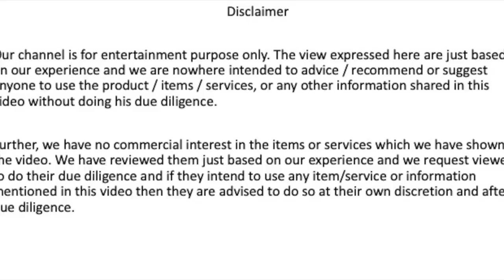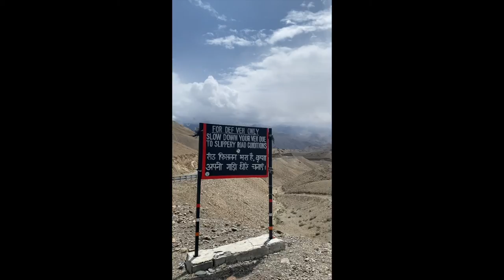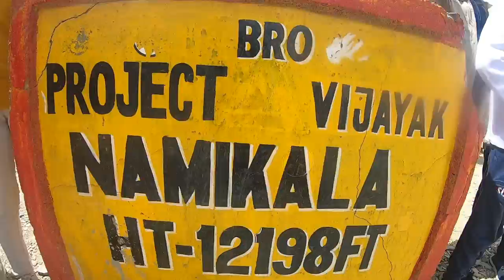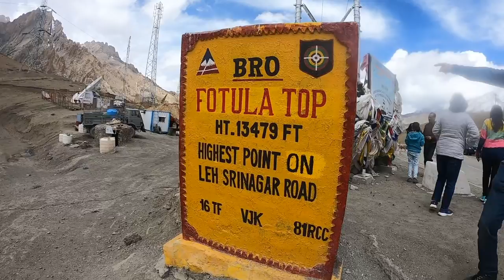SharmaFamilyChaliLadakh -Part 13 ! तो हम लद्दाख पहुंच गए (P2) - kargil to Lamayuru -मज़ेदार रास्ता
Watch "Sharma Family" starts from Kargil to Leh & crosses Mulbekh, Namika-La "sub 12k feet" , Fotu-La "Sub 13k Feet" & reach Lamayuru Monastery .

Mulbekh - Just 45 km short of Kargil on the Leh-Kargil road is a place called Mulbekh which is famous for its rock carved Buddha , reminiscent of Bamiyan Buddha carvings in Afghanistan. It's within a small temple on the left side of the road.

Namika-La -‘Land of the Passes’ as it is said - Ladakh is blessed with a number of beautiful and attractive passes. This is perhaps one sole reason why the endurance traveller always seeks for adventure in these regions.

Namikala Pass, or Namika Pas, is a high mountain pass located at a height of 3,700 meters along the Srinagar-Leh Highway. It is famous among the mountain passes of Ladakh because it is one of the highest passes between Leh and Kargil.

Fotu La - Fotu La Pass is the highest point on the Srinagar Leh Highway, but is counted among the tourist attractions of Ladakh for its wonderful photography opportunities. It is located at an altitude of 4,108 meters on the way from Heniskot to Lamayuru. A Prasar Bharti television relay station is also located on the pass.

Lamayuru Monastery - The Lamayuru Monastery in Lamayouro is one of the oldest and most significant monasteries in Ladakh. It is perched at a high altitude of 3,511 metres above sea level. Apart from being one of the largest monasteries in all of Ladakh, this Tibetan Buddhist monastery is also the oldest gompa in the region.